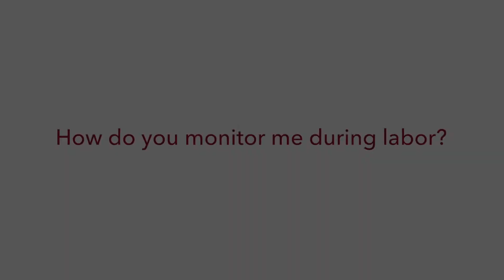How do you monitor me during labor?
Learn the various ways we constantly monitor you and your baby’s health to help you have a safe delivery, including a fetal spiral electrode and an intrauterine pressure catheter.